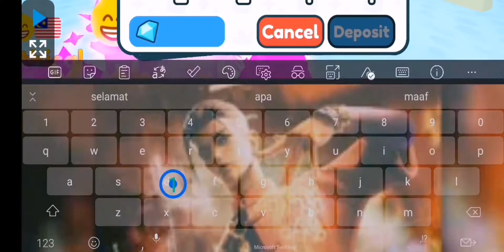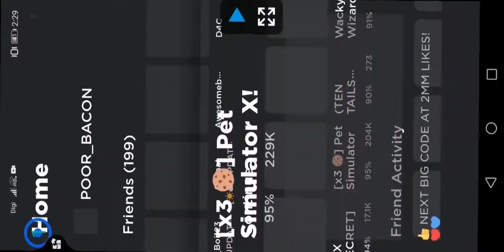Day 2 getting Huge Festive Cat or Mythical